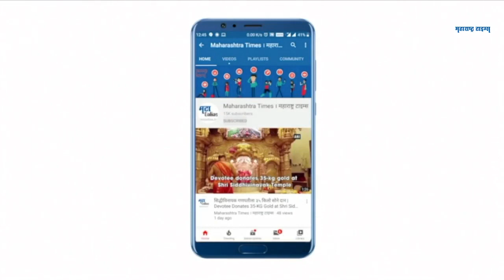Mumbai : नियमात न बसणाऱ्यांनाही मदत मिळणार, पंचनामे होणार : सरकारचा निर्ण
तौत्के चक्रीवादळात नुकसान झाले आहे. जिथे नुकसान झाले  तिथे पंचनामे सुरू आहेत.किती नुकसान याबाबत सविस्तर चर्चा करून निर्णय होईल. सरकारने या आधी ही नियम बाजूला ठेवून अधिक मदत केली आहे. शेतकरी, मच्छिमार यांना मदत केली आहे. तसेच नियमात न बसणाऱ्यांना मदत केली आहे, तशी आता ही मदत करायची आहे. अशी माहिती मत्स्यपालन मंत्री आणि मुंबईचे पालकमंत्री अस्लम शेख यांनी दिली.